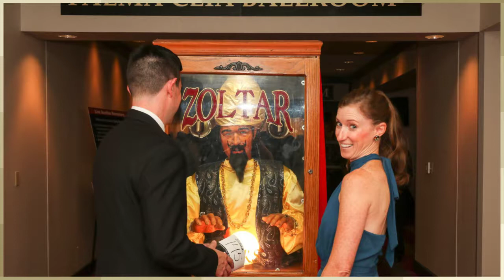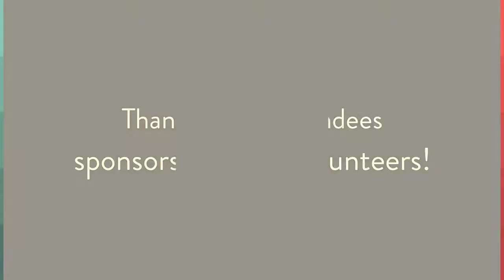The BIG Art of Helping Children Gala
A BIG thank you to everyone who made this year's Gala another success!